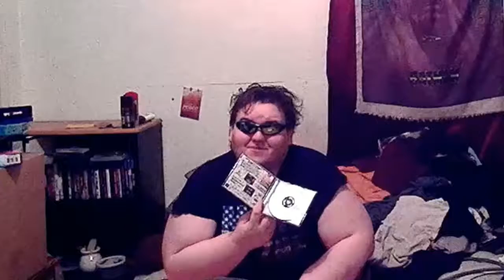Factory sealed no more part 1 CARD GAMES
You might have to turn up the volume.                                                                                               Why did i choose card games ? cause it was cheap,there will be othersso don't worry or if you are a game collector then worry muhahahahahahahahahahahahaha